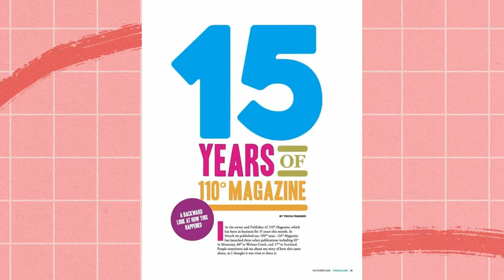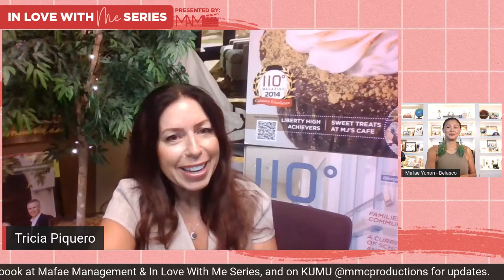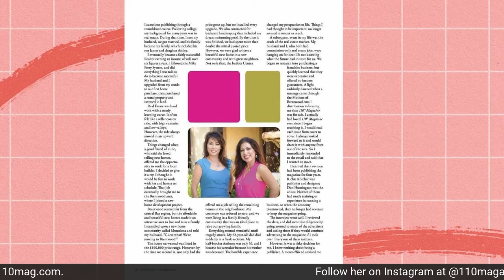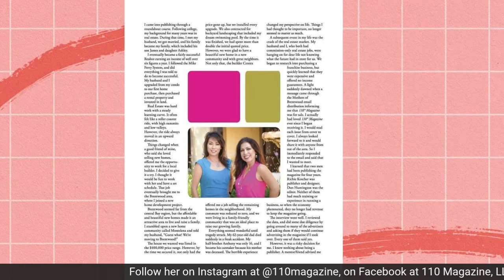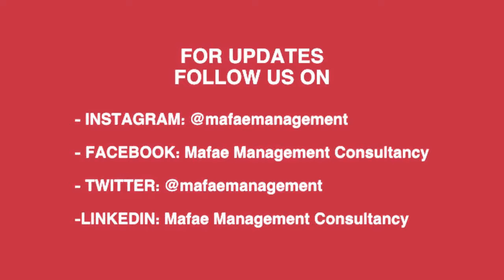S3:E155 Finding Your Why featuring Tricia Maes Piquero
Tricia Maes Piquero shared words of wisdom in an episode of our InLoveWithMeSeries.
If you didn’t catch her live, you can watch the replay on our Facebook page: In Love With Me Series or listen to it on @spotify!